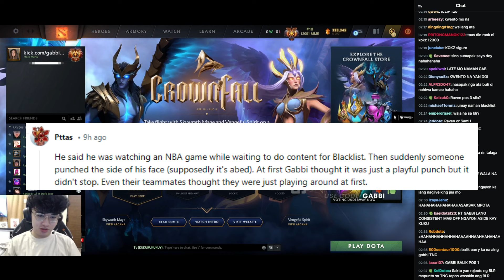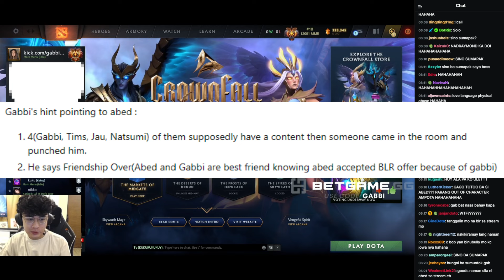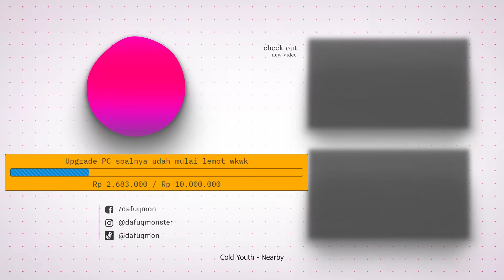DIDUGA DIJOTOS ABED, GABBI KELUAR DARI BLACKLIST RIVALRY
00:00 1
00:27 2
00:42 3
01:11 4
01:45 5
02:39 6
03:22 7

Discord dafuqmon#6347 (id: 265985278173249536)